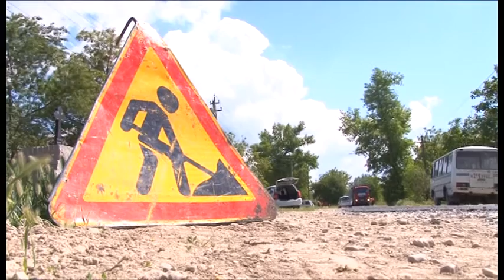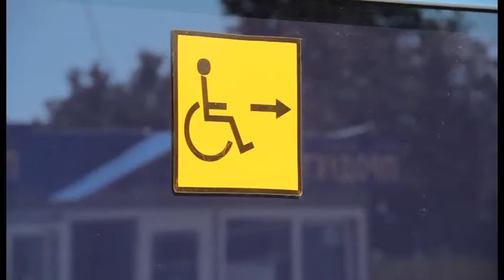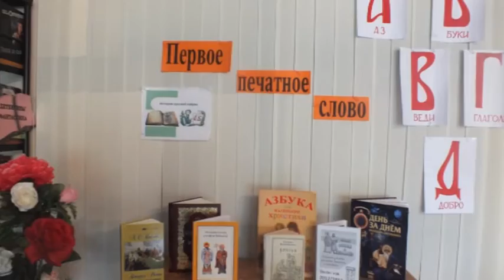Новости "Анапа Регион" от 25 мая 2016 года